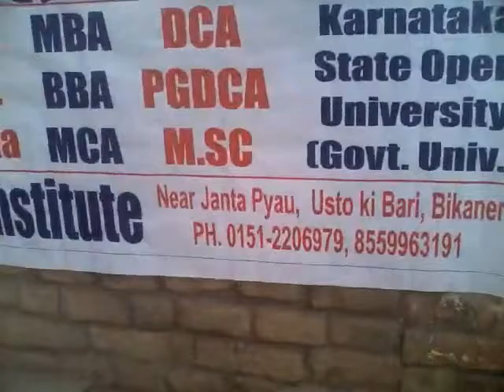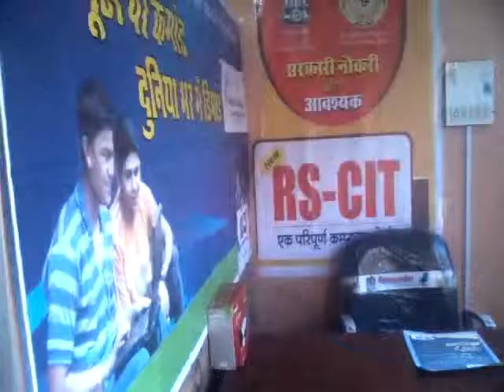14290051 Institute of Professional Studies Bikaner 2016 - Center Decoration